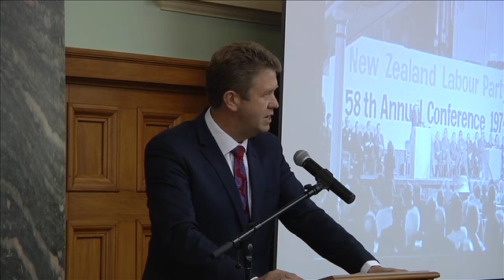David Cunliffe speaks at the launch of 'The Mighty Totara' by David Grant